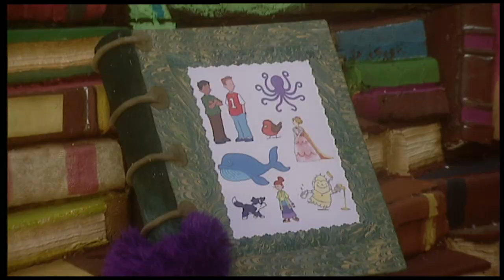The Fimbles - Rugby Ball - Feather - Skipping Robe Compilation